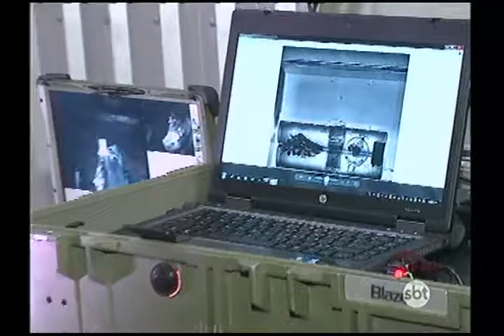Esquadrão antibomba realiza teste na rodoviária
Policiais do esquadrão antibombas da CORE estiveram durante esta madrugada na rodoviária do Rio para desativar um artefato que foi deixado no local.